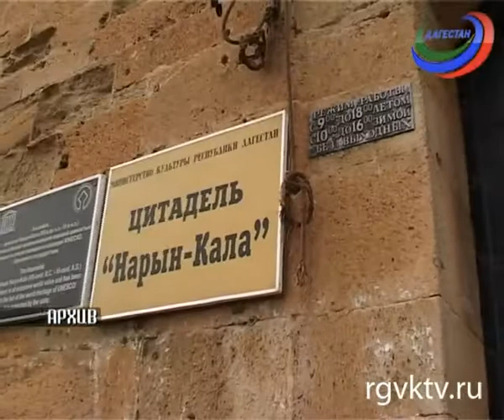В Дербенте нашли экспонаты, похищенные из музея «Нарыл-Кала» 2 года назад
Полицейские вышли на след грабителей, и при обыске их дома обнаружили оружие, украденное из музея. Часть ценных предметов пропала.